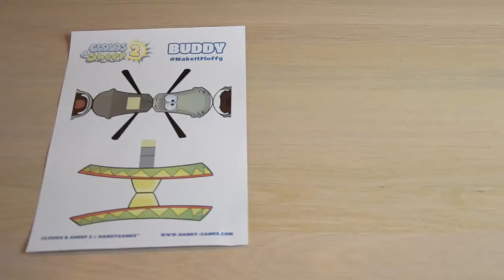Clouds & Sheep 2 Papercraft Tutorial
Quick tutorial on how to build you very own funny papercraft sheep.